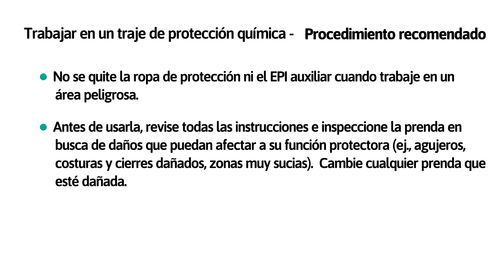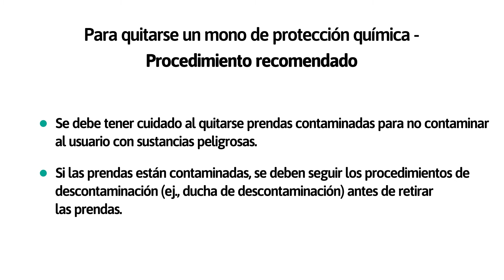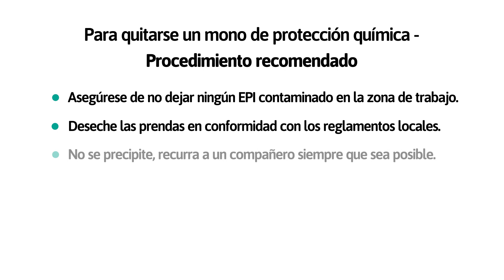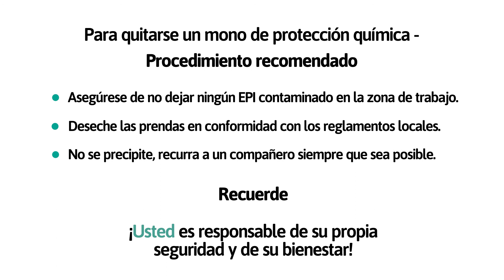(ES) CÓMO PONERSE LA ROPA DE PROTECCIÓN QUÍMICA TIPO 5/6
Trabajar en un traje de protección química - Procedimiento recomendado